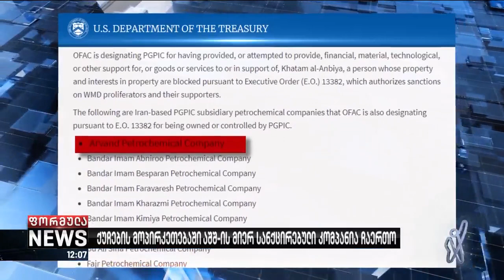ქუჩების მოპირკეთებაში აშშ-ის მიერ სანქცირებული კომპანია ჩაერთო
▪️ დედაქალაქის მერია დეკორატიულ ქვებს ამერიკის შეერთებული შტატების მიერ სანქცირებული, ირანული კომპანიისგან ყიდულობს